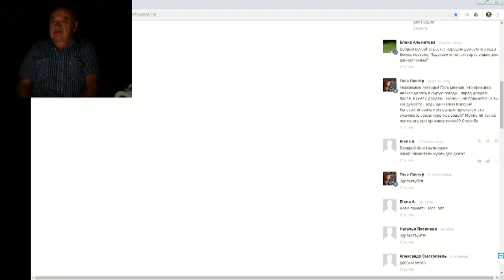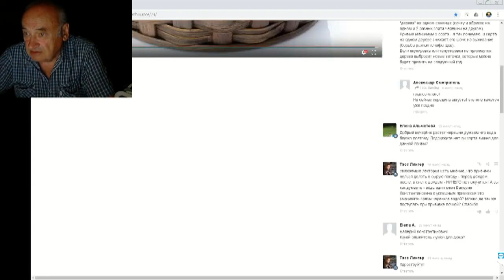Железов Валерий Опылитель для дюка